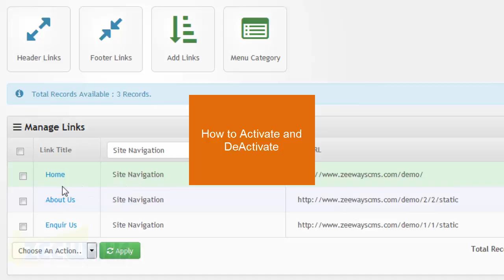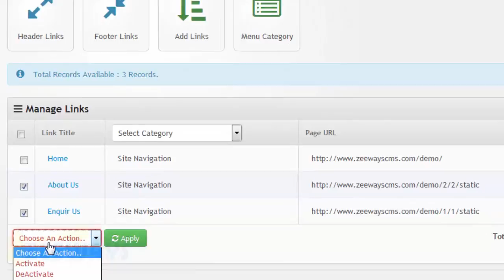How to Manage and Swap Footer Links